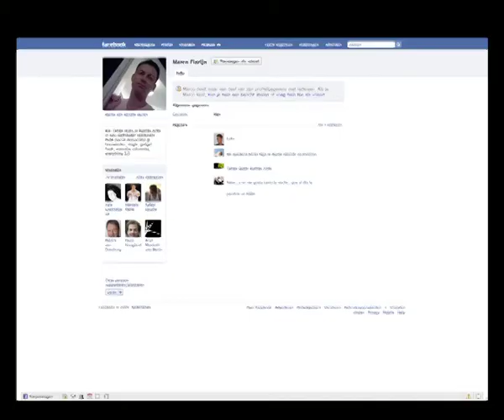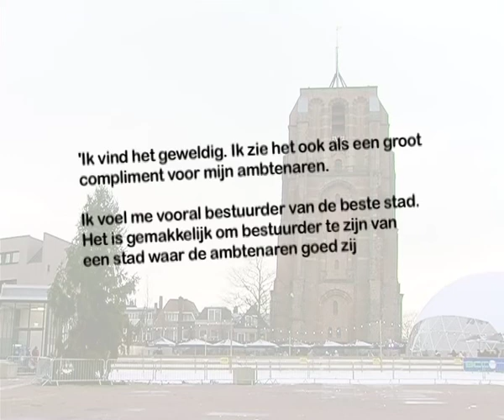GPTV: Marco Florijn beste lokale bestuurder van 2009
Marco Florijn is de Beste Lokale Bestuurder in 2009. Dat concludeert de redactie van Binnenlands Bestuur, een weekblad en website voor beleidsambtenaren. Florijn is voor de  PvdA wethouder in Leeuwarden en heeft Werk & Inkomen en Sport in zijn portefeuille. Lezers en redactie van Binnenlands Bestuur nomineerden eerder dit jaar bestuurders voor de titel. De criteria waren een moedig, antibureaucratisch en innovatief optreden in 2009. De 32-jarige Florijn is een moderne bestuurder die slim gebruik maakt  van nieuwe media als facebook, twitter, hyves en linkedin. Als arbeidsmarktambassadeur zet hij zich op ongewone wijze in voor werk- en stageplekken en kijkt bij problemen verder dan de eigen gemeentegrenzen.  Florijn reageert verheugd op zijn uitverkiezing. Ik vind het geweldig. Ik zie het ook als een groot compliment voor mijn ambtenaren. Ik voel me vooral bestuurder van de beste stad. Het is makkelijk om bestuurder te zijn van een stad waar de ambtenaren goed zijn, de lijntjes kort en veel zaken in ontwikkeling.